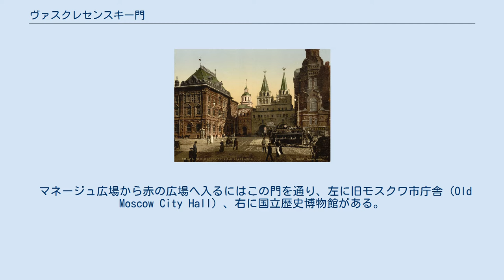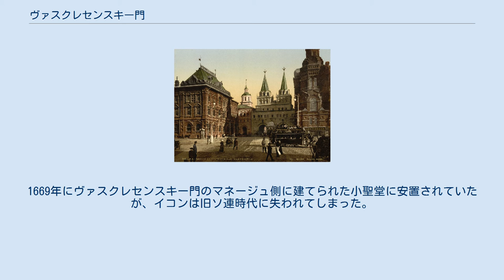ヴァスクレセンスキー門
19世紀の絵で、旧モスクワ市庁舎 (左)と国立歴史博物館 (右)に挟まれている。
 ヴァスクレセンスキー門（ヴァスクレセンスキーもん、ロシア語: Воскресенские ворота）はロシア・モスクワにある赤の広場への入り口にある門である。
 ヴァスクレセンスキー門は「復活門」の意味で、ロシア・モスクワにある赤の広場への入り口にある門である。
17世紀に建設された門で、赤の広場側にキリストの復活のイコンが設置されていた。
旧ソ連時代の1931年にパレードの邪魔になるという理由で取り壊されていたが、1993年に元の姿に再建された。
 マネージュ広場から赤の広場へ入るにはこの門を通り、左に旧モスクワ市庁舎（Old Moscow City Hall）、右に国立歴史博物館がある。
 空色のドームを抱いたイヴィロン小聖堂. ギリシャの正教会聖地・アトス山のイヴィロン修道院にあるイコン・「イヴェルスカヤの生神女」の複製画が、1648年にロシアにもたらされて大センセーションを起こした。
1669年にヴァスクレセンスキー門のマネージュ側に建てられた小聖堂に安置されていたが、イコンは旧ソ連時代に失われてしまった。
 赤の広場へ入る前に必ずこのイコンを拝んでから入る習慣があり、18世紀の叛乱首謀者のプガチョフも赤の広場での処刑前にここでロシア人民に赦しを乞うたという。
 ^ バスクレセンスキー門